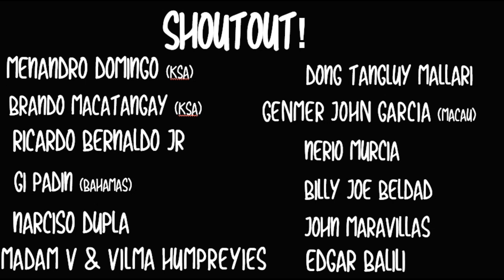KINABAHAN ANG KAMPO NG PINOY BOXER, IBA KUNG HUMATAW, ANG LAKAS!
Magandang laban, ang tigas ng kamao ng Venezuelan pero nakakita ng katapat!